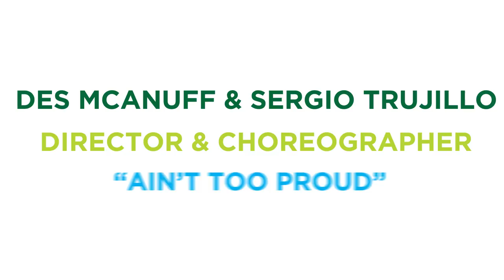BUILDING BROADWAY: AIN'T TOO PROUD Director Des McAnuff and Choreographer Sergio Trujillo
Director Des McAnuff and choreographer Sergio Trujillo discuss making Motown magic in Broadway's AIN't TOO PROUD.